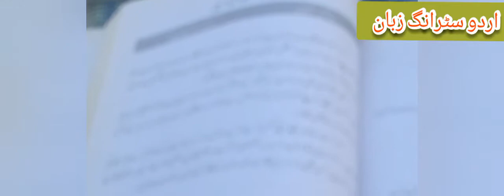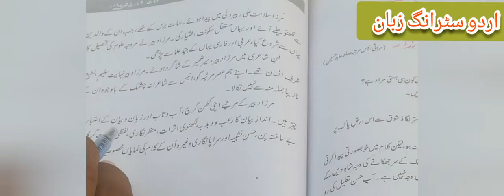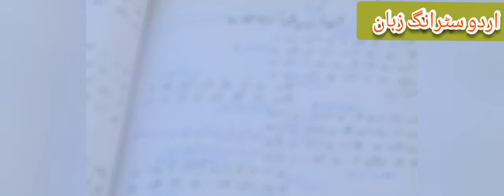Poem (Takht Faras Pe Ali Akbar Ka Ghora) Poet (Mirza Dabeer).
Urdu Lecture Barae Class 1st Year
Explanation Part (1)
Poem (Takht Faras Pe Ali Akbar Ka Ghora)
تخت فرس پہ علی اکبر کا گھوڑا
Poet Name (Mirza Dabeer)
Comments mein Aglay Ashghaar k hawale se zaroor aagaah kejeye ga.
Allah Aap Sub ko Dunya Aor Aakherat Dono Jahano mein kamyab aor Karman karay Aameen.